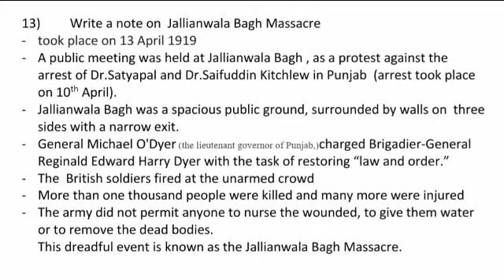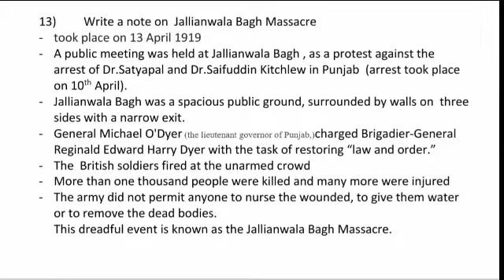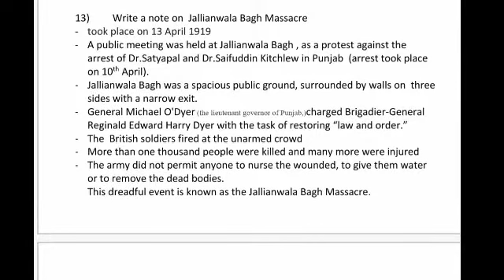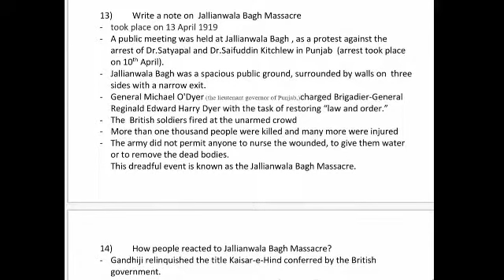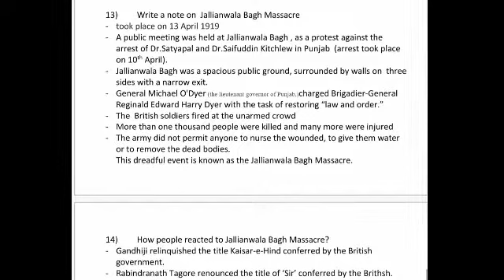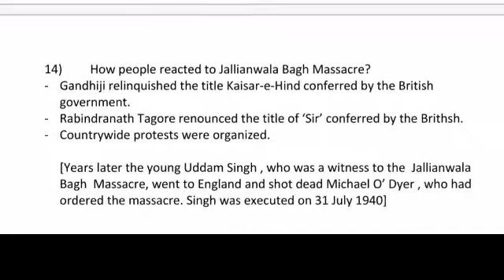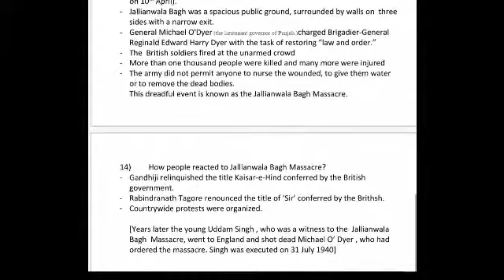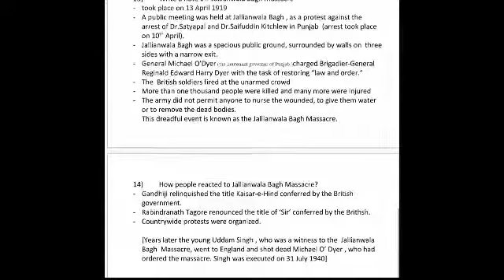Jallianwala bagh Massacre / Gandhiji and Freedom Struggle / Part 3/ Rekha. C